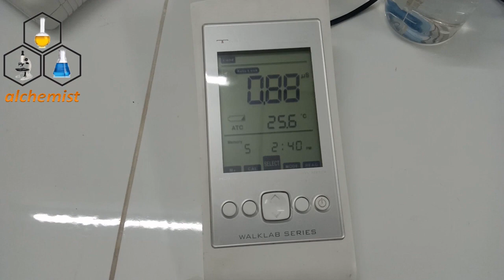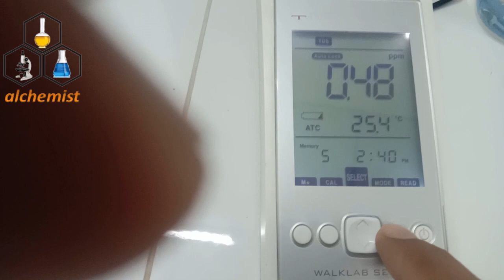Moisturizing Lotion Formulation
moisturizinglotion How to make Body Lotion,
How to make beauty lotion in Pakistan | commercial formula,
small business ideas DIY|How to Make,
Body Lotion Moisturiser Making Formula,
How to make Body lotion At home,
lotion formulation procedure,
lotion formulations,
body lotion diy recipe,
basic lotion formulation,
simple lotion formulation,
how do you make homemade moisturizer for dry skin,